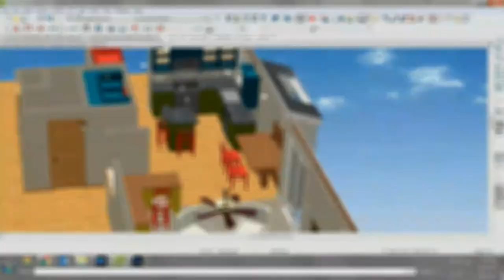Tenhulzen Remodeling Trailer "The Bold and The Beautiful"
Kitchen remodel from the mid-1980's to modern conveniences with a bold mix of primary colors.